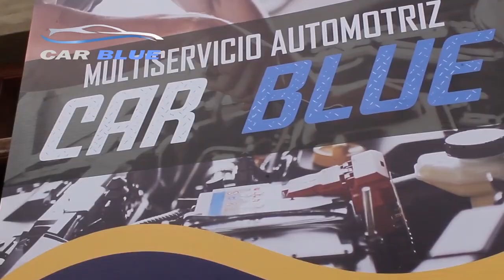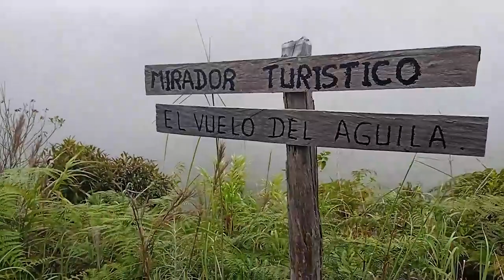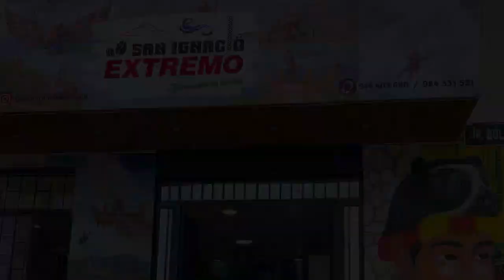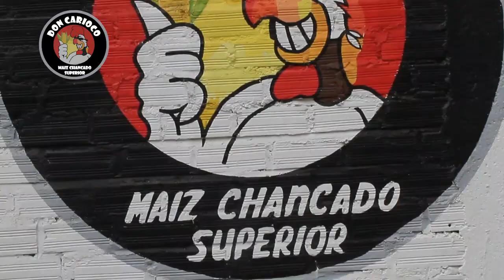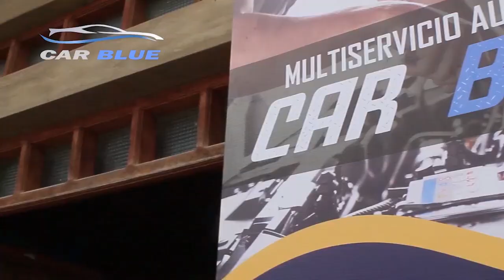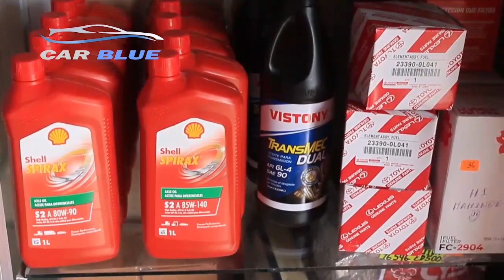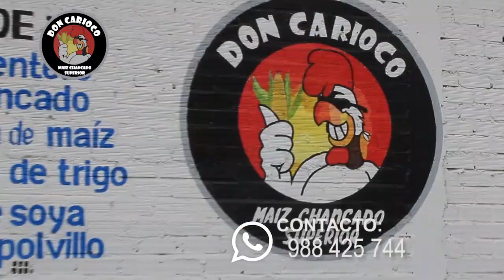Catarata Las Malvinas - Huarango | SAN IGNACIO CAJAMARCA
Programa 29